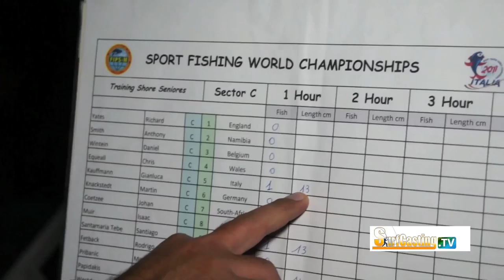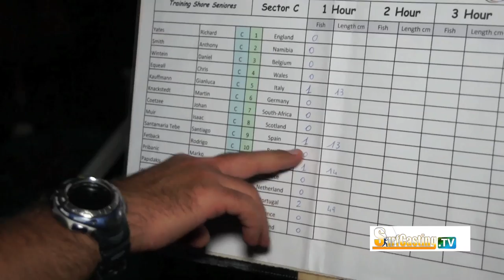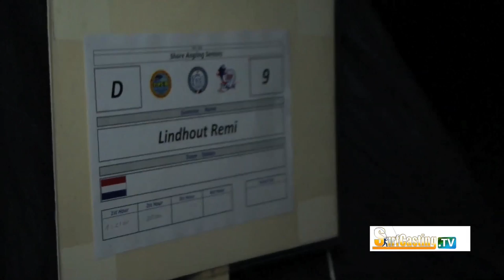SURFCASTING SHORE ANGLING World Championship 2011 - Campionato Mondiale Pesca dalla Spiaggia Italia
Eugenio Ucci e Davide Di Blasi commentano direttamente sui campi gara il Mondiale di pesca a surfcasting : SURFCASTING SHORE ANGLING World Championship 2011. 🐟 Migliore FLUOROCARBON 100% a prezzo basso 👉🏻 F1 Amato
👉🏻 Compra canne da pesca sui nostri MIGLIORI NEGOZI DI PESCA ONLINE ufficiali multimarca e (visitali per andare alla scoperta delle migliori canne da pesca di alta qualità!).

🐟🐟🐟🐟🐟 Sul CANALE @SurfCastingTV portiamo video di pesca dalla spiaggia e surfcasting e tutto ciò che ruota loro intorno, informazioni utili e curiosità. 🐟🐟🐟🐟🐟

👉🏻 SurfCasting TV è un progetto di AmatoPesca: se vuoi saperne di più visita e crea il tuo account trovi le CANNE DA PESCA AMATO, il podcast e articoli con consigli pratici su come pescare.

INFO UTILI SULLA PESCA A SURF CASTING:
Il Surfcasting è una modalità di pesca sportiva che si effettua dalla spiaggia, con robuste canne, capaci di lanciare il complesso terminale a distanze considerevoli dalla riva. a disciplina del surfcasting nella sua origine oceanica sfrutta l'andamento delle maree, le quali possono produrre, nel loro alternarsi, significative turbolenze sottomarine nei pressi della costa. Tali turbolenze, sommovendo il fondale sabbioso con moto circolare, creano una zona particolarmente ricca di cibo, dai microorganismi ad animali di taglia maggiore (anellidi e granchi), i quali sono base dell'alimentazione per i pesci 'grufolatori' e 'predatori', grandi e piccoli. Una vera e propria catena alimentare.
Nella versione mediterranea del surfcasting, le maree non sono sufficienti da sole a produrre tale turbolenza: per questo ci si avvale dell'ausilio delle mareggiate. Osservando il mare aperto in presenza di moto ondoso di intensità apprezzabile, si noterà come le onde inizino a "gonfiarsi" tutte nello stesso punto.
Quando la metà dell'altezza dell'onda è maggiore della profondità del mare, quello è il punto in cui inizia il vomere delle onde sul fondo e quindi, il deposito organico tipico del surfcasting. I grossi predatori, meta ambita più d'ogni altra in questa specialità, si avventurano tra quei flutti, in cerca del cibo, costituito dagli organismi dissepolti o dai pesci-esca in pascolo sul settore.

Servizi utili:
MERCHANDISING SURFCASTING TV & PESCA TV:
🐟🐟🐟🐟🐟 SurfCasting TV è la COMMUNITY di tutti gli appassionati di pesca dalla spiaggia. Fa parte del grande gruppo @PescaTV (registered) che è la ITALIAN FISHING COMMUNITY che ritrovi su
e che è composta anche dagli altri siti web delle tecniche di pesca:
: il canale italiano della pesca in mare DALLA BARCA.